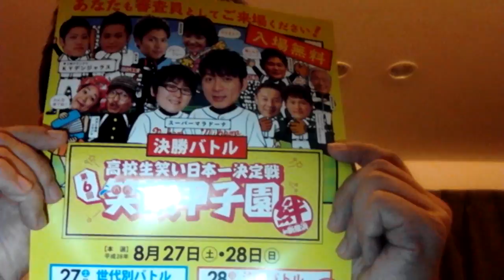2016.08.28 Egao-Koushienn Laughter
笑いヨガ,Laughter Yoga,Atsumasa Edahiro